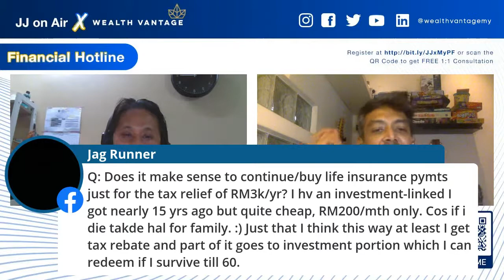The Financial Hotline Show: What Malaysians must know about insurance & takaful planning?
JJ x WVA answer Malaysians financial questions LIVE on air!

🤔 What Malaysians must know about insurance & takaful planning?

 ✅  Why is insurance & takaful important for wealth & health protection?
 ✅ How do you plan your insurance & takaful while saving money as a family?
 ✅  What are the pros & cons cons of saving & investing using insurance & Takaful?

🔥 The Financial Hotline Show
Date: Friday, 12 March 2021

📺 Join financial planner Rafiq Hidayat Mohd Ramli & veteran broadcaster JJ Onair to answer your questions about your insurance & takaful LIVE!

🗓️ Mark your calendar this Friday evening, March 12 at 8.30 pm LIVE on our official FB Page : Wealth Vantage Advisory – WVA & Youtube

📈 Follow wealthvantage for more on financial planning